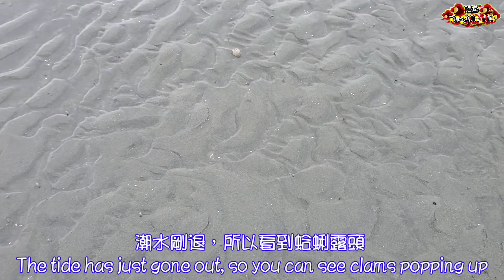瑀爸野味-超大野生蛤蜊/瑀爸YingziJin_110#111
今天撿到的都是超大野生蛤蜊